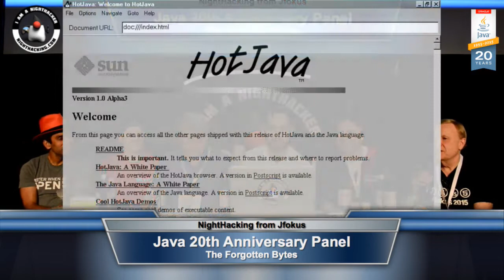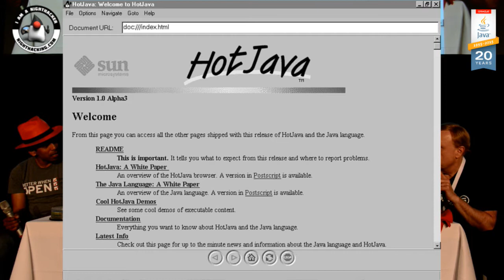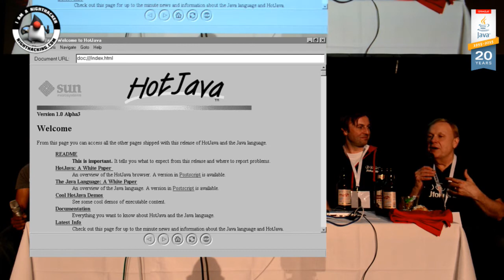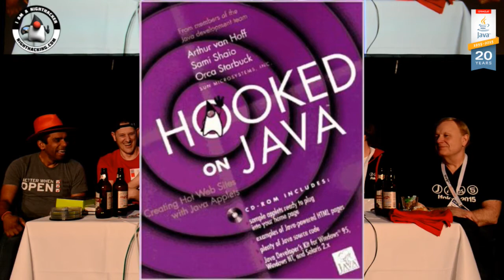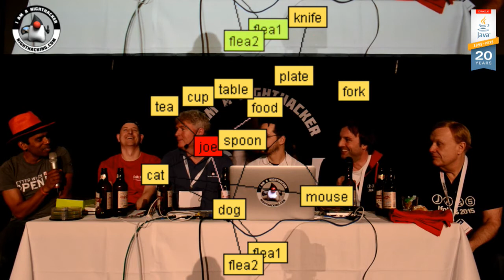Java 20th Anniversary Panel - The Forgotten Bytes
Panel at the Jfokus conference for the Java 20th Anniversary about all of the "Forgotten Bytes" in the history of Java.  Panel members included Arun Gupta, Gerrit Grunwald, Kirk Pepperdine, Toni Epple, and James Weaver.